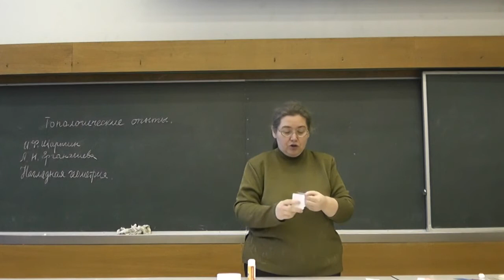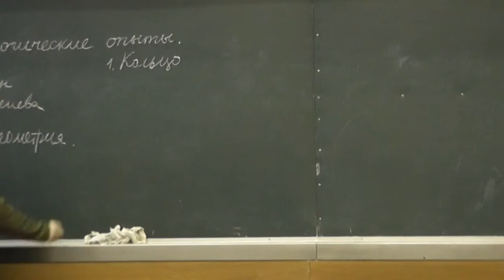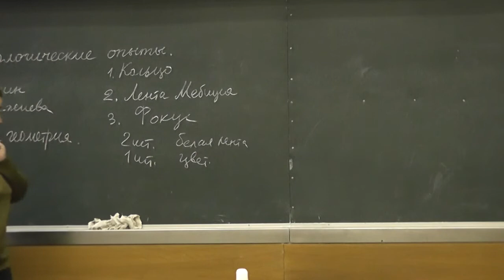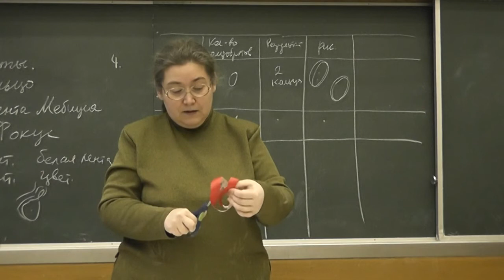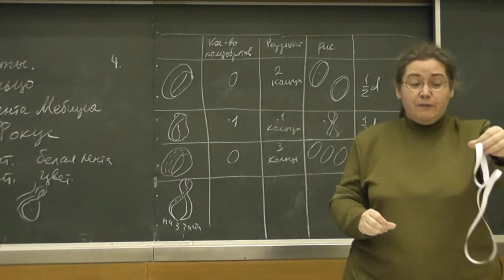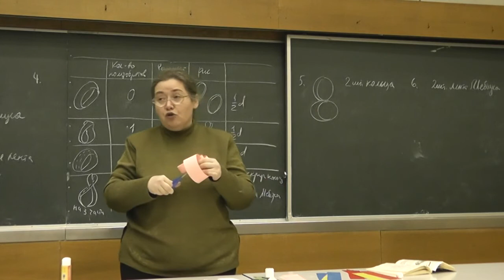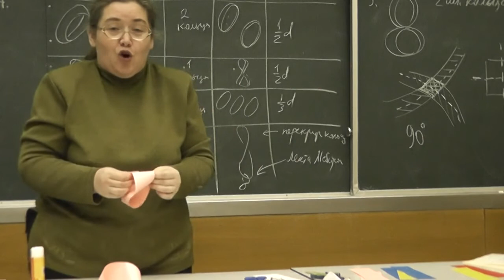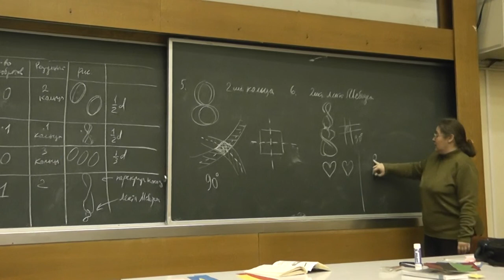Топологические опыты с бумагой, или Ленты Мёбиуса